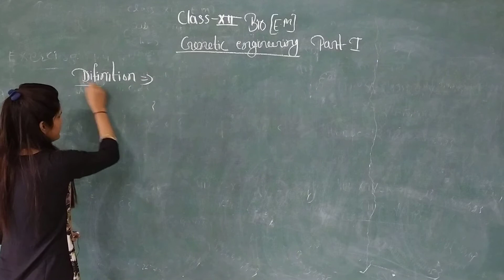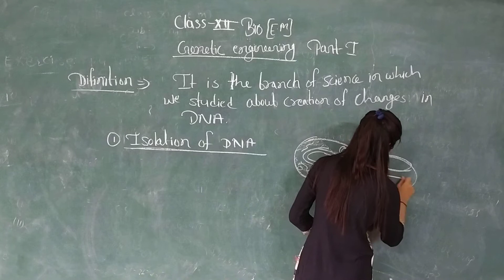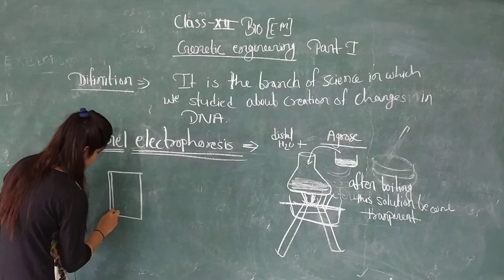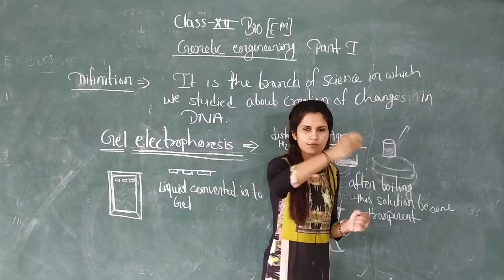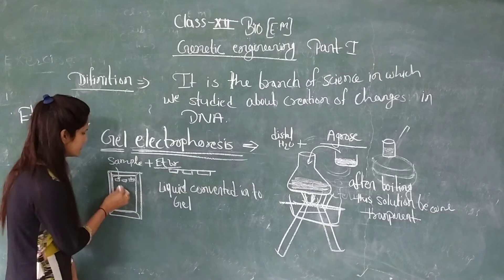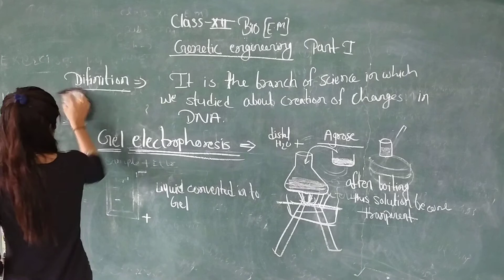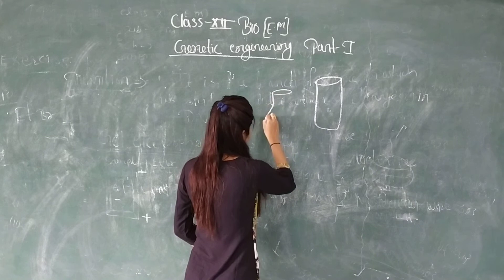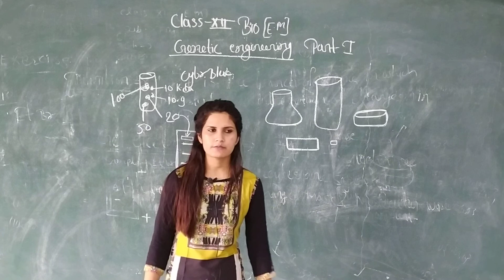RBSE 12th Biology EM Genetic Engineering by Rishika Singh